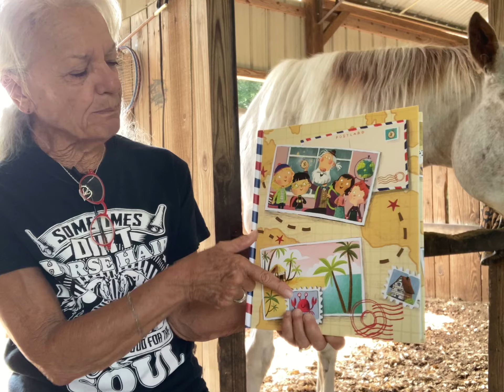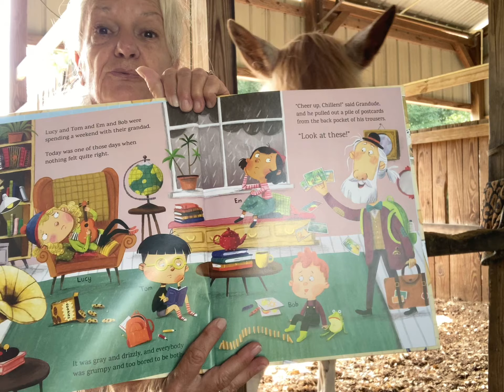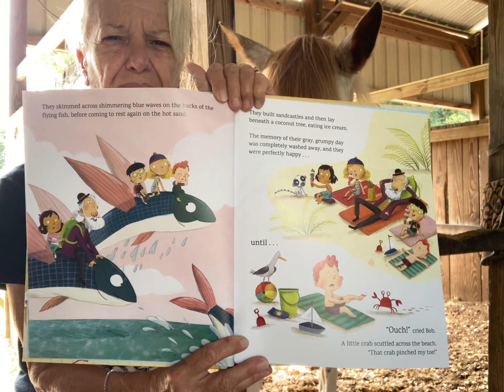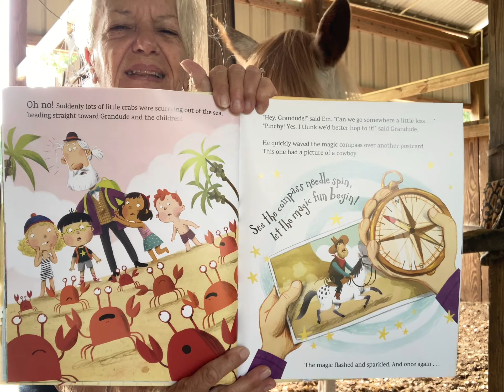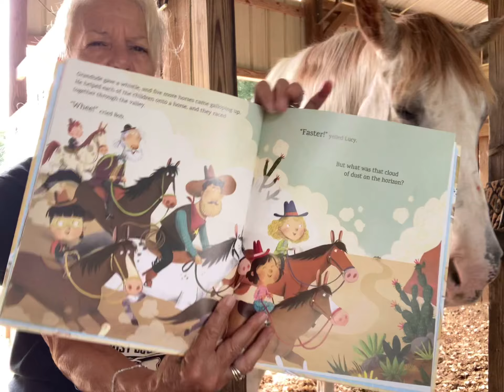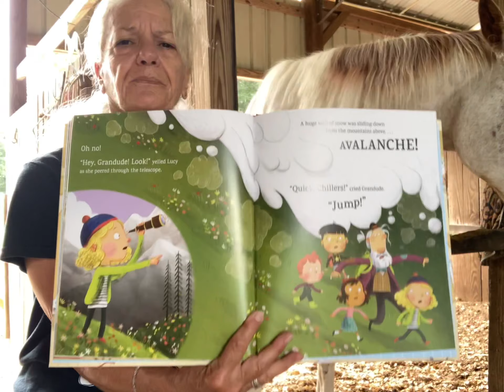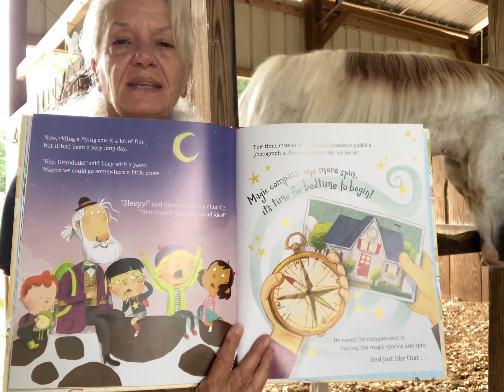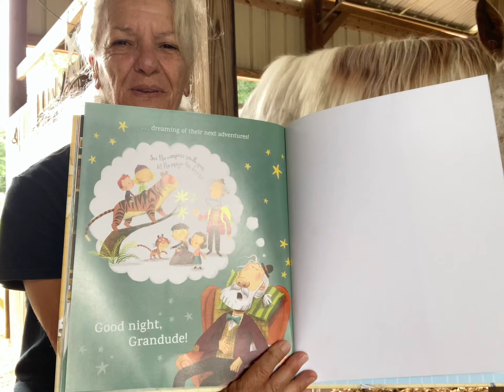Hey Grandude!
Written by Paul McCartney